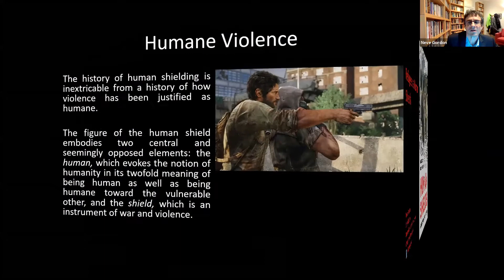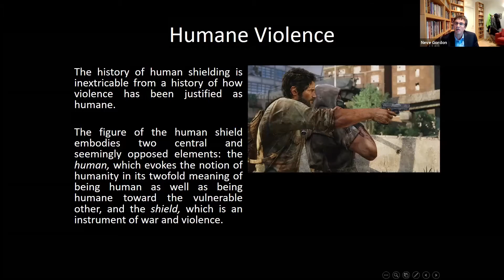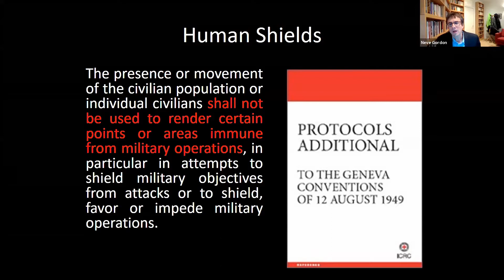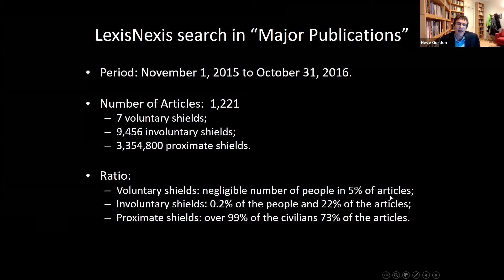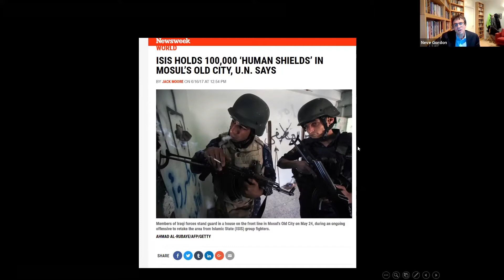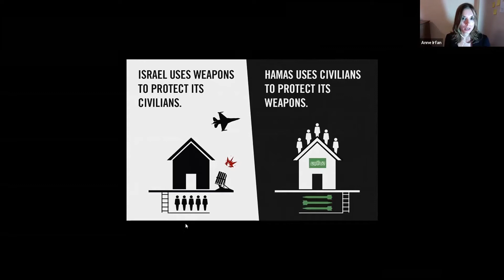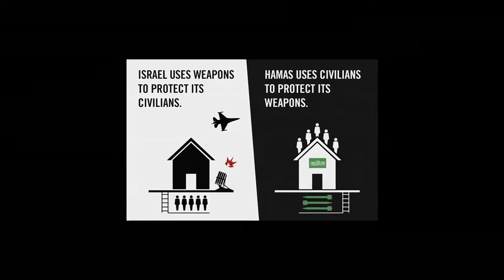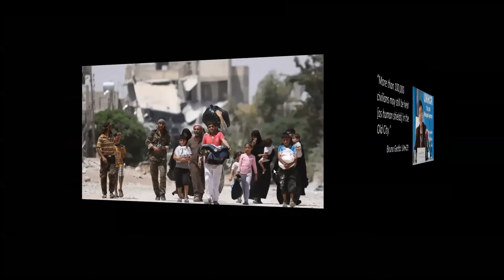Refugees as Human Shields: In Conversation with Neve Gordon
Professor Neve Gordon (Professor of International Law and Human Rights, Queen Mary University of London) in conversation with Anne Irfan (Departmental Lecturer in Forced Migration, Refugee Studies Centre, University of Oxford)

Monday, 23 November 2020, 5.30pm to 6.30pm
Zoom webinar

From Hungary to the US-Mexico border all the way back to the Czech Republic, women-and-children seeking asylum have been cast as ‘human shields’. In this webinar, Neve Gordon will be talking with Anne Irfan about the history of human shielding, whilst highlighting the gendered and racial dimension of ‘refugee shielding.’ Why, Gordon will ask, has the figure of the human shield become so prominent in contemporary war zones throughout the Middle East? Why are asylum-seeking refugees suddenly cast as shields? And what does this figure tell us about the broader global history of political violence?

Neve GordonNeve Gordon teaches in the School of Law at Queen Mary University of London. Focusing on international humanitarian law, human rights, the ethics of violence, and the Israeli-Palestinian conflict, Gordon first book, Israel’s Occupation (2008), provided a structural history of Israel’s mechanisms of control in the West Bank and Gaza Strip, while his second book, The Human Right to Dominate (2015, with Nicola Perugini) examines how human rights, which are generally conceived as tools for advancing emancipation, can also be used to enhance subjugation and dispossession. In Human Shields: A History of People in the Line of Fire (2020 also with Perugini), Gordon follows the marginal and controversial figure of the human shield over a period of 150 years in order to interrogate the laws of war and how the ethics of humane violence is produced. Gordon has also edited two volumes, one on torture (with Ruchama Marton) and the other on marginalized perspectives on human rights. Over the years he has published scores of academic articles and book chapters and is currently working on a project that examines how new warfare technologies challenge the underlying framework of the laws of war. Gordon has been a member at the Institute for Advanced Study at Princeton, and a visiting scholar at the University of California, Berkeley, Brown University, the University of Michigan, and SOAS, and is currently a board member of the International State Crime Initiative.